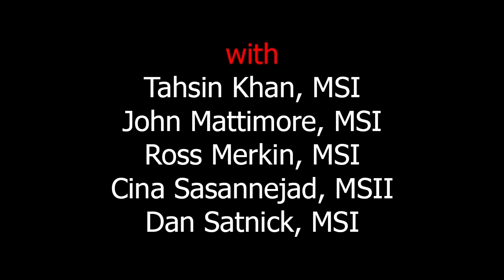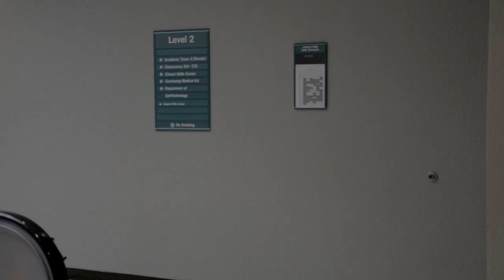EoA - Intro: Brook Fiction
Evening of the Arts (EoA) is an annual performance put on by medical students and doctors from the Stony Brook School of Medicine, showcasing creative talents and extracurricular hobbies.

Director of Photography: George Zhou, MSI
Cameraman and Editor: John Mattimore, MSI

Special thanks to:
Jennifer Nortz, MSI
Nathan Villamor, MSI
Eric Riosdoria, MSI
Christina Hamid, MSI
Bryce Schroeder, MSI